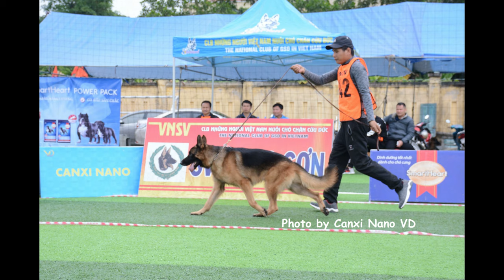Những Chú Chó Becgie Đẹp Nhất Việt Nam: VNSV Hưng Yên 2019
Những chú chó Becgie đẹp nhất Việt Nam tập 1: VNSV Hưng Yên 2019 German shepherd dog show gsd becgie vietnam.
Chó đẹp Đất Việt là kênh của nhãn hàng VietDuc Pets chuyên tài trợ cho các cuộc thi chó đẹp dogshow Việt Nam. Video các cuộc thi chó đẹp mà Chó đẹp DatViet có quyền đăng tải và sở hữu được tổ chức bởi các câu lạc bộ người yêu chó Việt Nam. VietDuc Pets và nhãn hàng Canxi Nano VD hân hạnh tài trợ cùng các cuộc thi này. Nhân đây xin 1 lần nữa chúc mừng các chó đẹp chiến thắng dogshow.